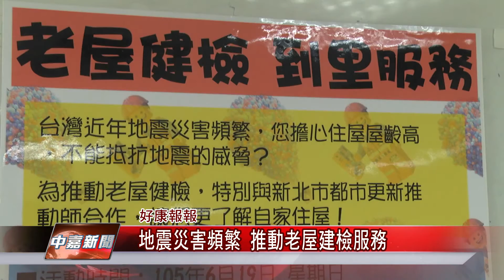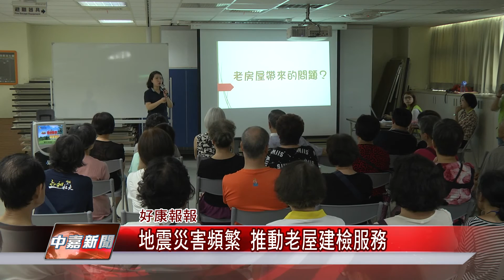1050619 【中嘉新聞】地震災害頻繁 推動老屋建檢服務